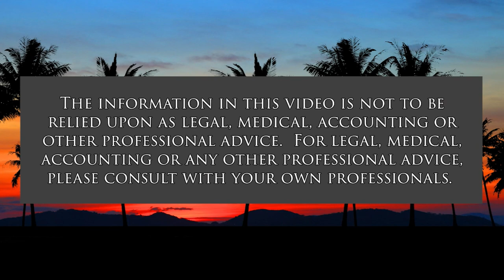Meet Your Candidates, Part 2 (Condo Insider)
State Senate District 12.  The host for this show is Jane Sugimura.  The guest is Sharon Moriwaki.

Why is Sharon Moriwaki running for re-election and how will her election benefit the many condo residents that live and work in her district?